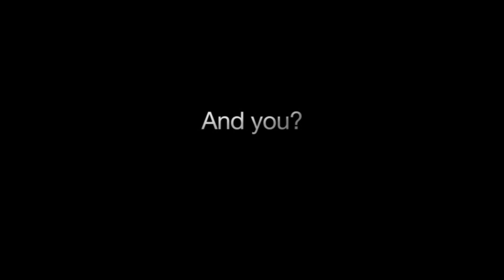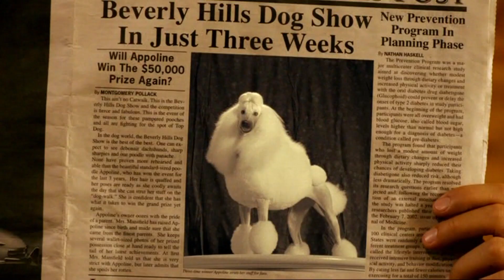Trailers from Bambi: Diamond Edition UK DVD (2011)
Here is the trailers to the 2011 UK DVD of Bambi: Diamond Edition.

1. Disneyland Paris 2011 Advert
2. Spooky Buddies Trailer
3. The Incredibles Blu-ray Trailer
4. Beverly Hills Chihuahua 2 Trailer